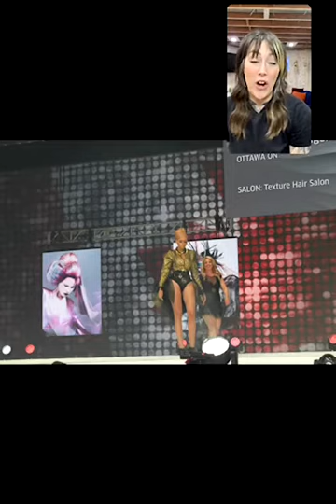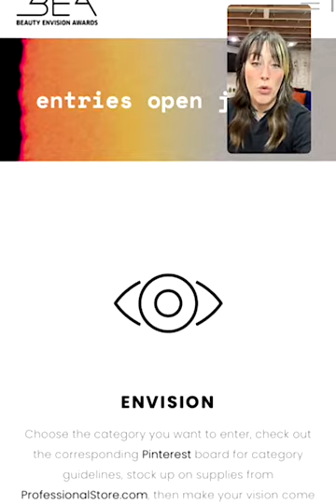Beauty Envision Awards Inspiration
Join Field Educaton Trainers Chelsea Mann and ML as they talk the Beauty Envision Awards! How to enter, how to get started and get inspired!